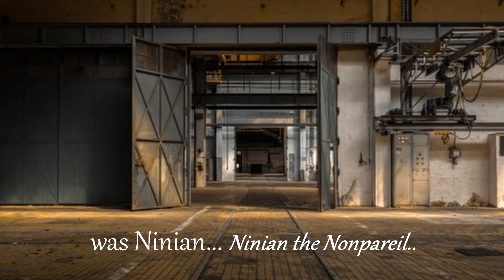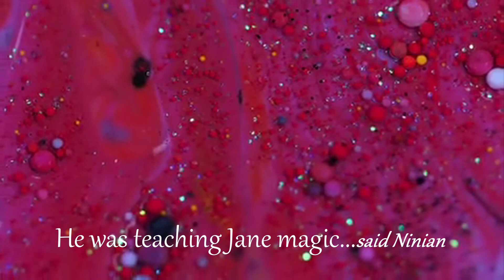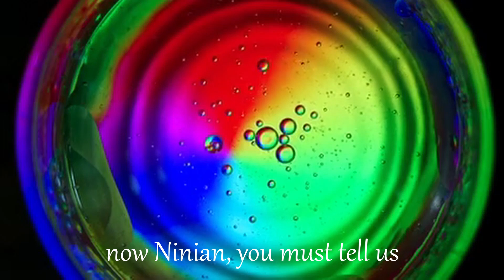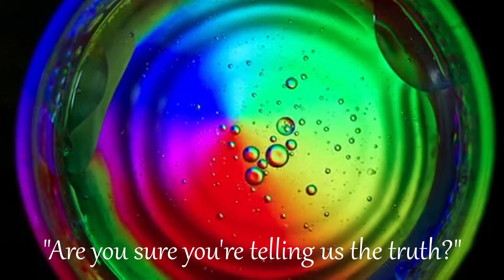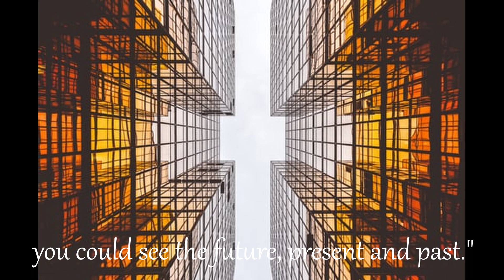The Magicman (#11 of 22)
In this part:
Ninian refused Malvolio's invitation earlier. Now Malvolio and his peers want's answers.

About this project:
This is a musical translation by Frits Tilburgs of the book "The man who was Magic' writen by Paul Gallico in 1966. Frits has been working on translating his book from 1972 to 2021.

Transcript:
..was Ninian
Ninian the Nonpareil
trembling and shaking and sweatting with fear in his eyes.
Ninian: “I'll tell you everything you want to know
 I'm not a real magician...
I had nothing to do with it. I swear
it was Adam. he is magic”.
Malvolio: “So you never did the goldfishbowl switch your self at all
 did you”..?
Ninian: “I swear I didn't. you know Sir.
 I couldn't do a trick like that on my own”...on his own
“He promised me I wouldn't fail
I heard him say. try not to look too suprised
and than Presto...the bowl was in my hands and besides.
at the picnic today. ”
Malvolio: “Ooh yes”. Malvolio was saying
“you were ordered to come here. this morning
 but you went off on a picnic instead
 supposing you tell us what took place there”
Ninian: “The most astonishing things”. said Ninian
“ he was teaching Jane magic”...said Ninian
“ he was teaching Jane magic”.
Malvolio: “His kind of magic. corrupter of the young
now Ninian you must tell us...what did he do”. ?
Ninian: “Well he changed a field of cows. into magicians
who went about. turning milk into grass
 he made a cake out of some chickens
 well at least he said he could”...
Malvolio: “In front of your eyes”?
Ninian: “Well sort of. I was pretending to sleep”
Malvolio: “Are you sure you're telling us the truth”?
Ninian: “There was something about a pond
 and some millions of creatures
 and changing butterflies into bees
 he put Jane on a magic carpet
 they went off to the seaside
 and then they came back in the twinkling of an eye”.
Malvolio: “A witchdocter. a djinn. a warlock...it's the black Art
 he's even more dangerous than we thought”.
Ninian: “He gave her a magicbox. and when it was opened
 you could see the future present and past”.
Malvolio: “Well gentlemen I gues.
 we're ready to vote then
 we don't want that kind of magic here...Adam must die”!